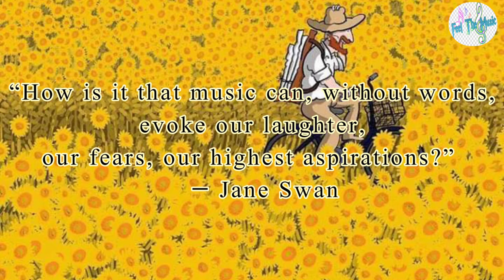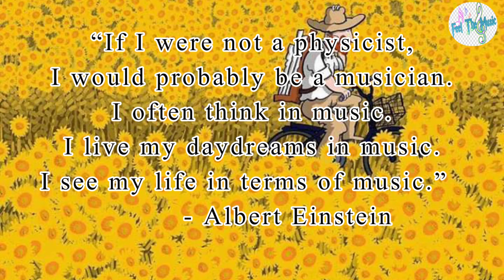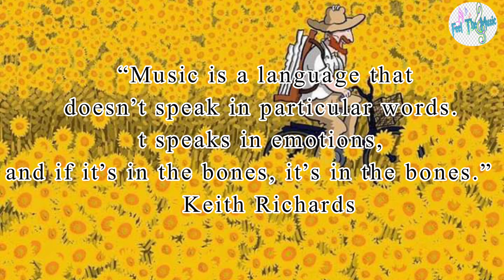Doctor Mumentum | Dramatic Music | Copyright Free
Doctor Mumentum Dramatic Music Copyright Free Music.

Well, there are many issues in using music in your videos about copyright. I strongly suggest you all to use only that music which is especially provided by YouTube (if you want to upload video on YouTube) I also take music from the YouTube library.

About our YouTube channel (Feel the Music) 🎧

Background music for YouTube videos, vlogs, filmmaker, video editing, montages or any other content can be found here.